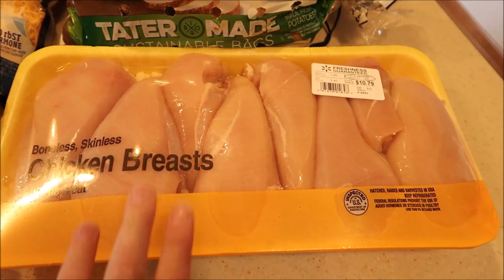First Walmart Online Grocery Haul FREE $10 March 23rd 2020